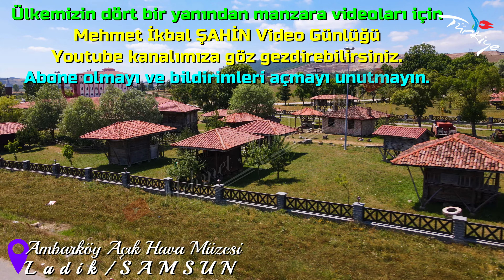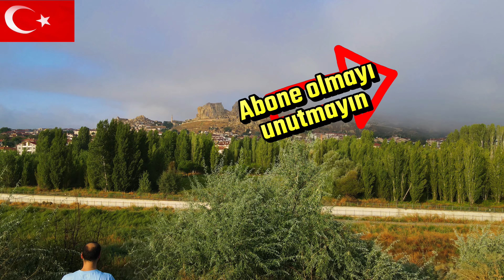Ambarköy Açık Hava Müzesi / Ladik / SAMSUN - 4K Dronla Havadan Çekimi 18.7.23